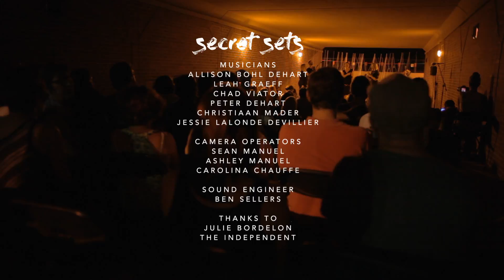SECRET SETS Kind Cousin "Citrus Tree" + "Let Loose"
Sept 16th, 2015 Tomo Nakayama (Seattle, WA) and Kind Cousin (Lafayette, LA) performed an all acoustic and battery-operated musical experience inside a walking tunnel.

MUSICIANS
ALLISON BOHL DEHART
LEAH GRAEFF
CHAD VIATOR
PETER DEHART
CHRISTIAAN MADER
JESSIE LALONDE DEVILLIER

CAMERA OPERATORS
SEAN MANUEL
ASHLEY MANUEL
CAROLINA CHAUFFE

SOUND ENGINEER
BEN SELLERS

JULIE BORDELON
THE INDEPENDENT
MATTHEW HERNANDEZ
106.3 RADO LAFAYETTE